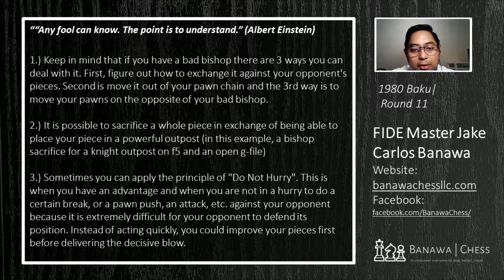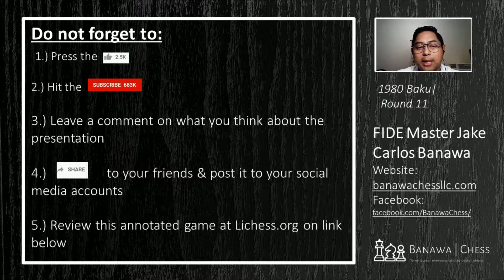I'll Trade My Piece for a Square!- Part 1 | Garry Kasparov vs Maia Chiburdanidze | 1980 Baku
Lichess: JakeCarlosBanawa

Chess.com: JakeCarlosBanawa

Garry Kasparov vs Maia Chiburdanidze
Baku
1980
Round 11

1. d4 Nf6 2. c4 g6 3. Nc3 Bg7 4. e4 d6 5. Nf3 O-O 6. Be2 e5 7. Be3 Qe7 8. d5
Ng4 9. Bg5 f6 10. Bh4 h5 11. h3 Nh6 12. Nd2 c5 13. Nf1 Nf7 14. g4 hxg4 15. Bxg4
g5 16. Bxc8 Rxc8 17. Ne3 gxh4 18. Nf5 Qd8 19. Qg4 Ng5 20. Nxh4 Rc7 21. Nf5 a6
22. h4 Nh7 23. Rg1 Qf8 24. Ke2 Ra7 25. a4 b6 26. Qh5 Kh8 27. Rg6 Rd7 28. Rag1
Rab7 29. Qg4 Rbc7 30. Rg2 Rb7 31. Kf1 Ra7 32. Kg1 Rf7 33. Ne2 Qc8 34. f4 b5 35.
axb5 axb5 36. cxb5 Rab7 37. h5 Nf8 38. Qh3 Nxg6 39. hxg6+ Kg8 40. gxf7+ Kf8 1-0

Bibliography:
Positional Chess Handbook- Israel Gelfer

Video constructed by utilizing Xsplit

Overlay created using Microsoft Powerpoint

Chess Softwares utilized in generating this masterpiece:
Chessbase 13
Stockfish 10